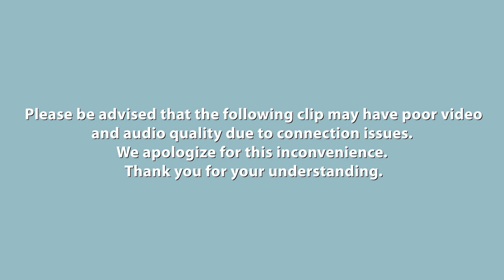GBD2022 September 21: East Asia Q&A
Meet Suhyang Kim from Korea and Deki Choden from Bhutan who discuss education and bildung in the very different different school systems of their respective countries.

This conversation was a part of the Global Bildung Day 2022 September 21, and you can find more information about it and more videos